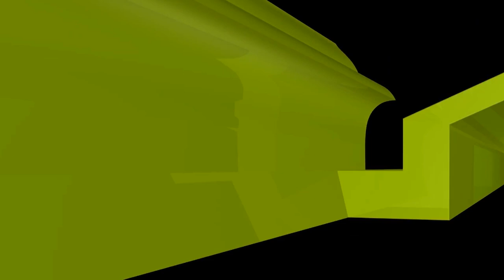মেয়েরা চাকুরী করলে টাকার মালিক কি নিজে নাকি স্বামী